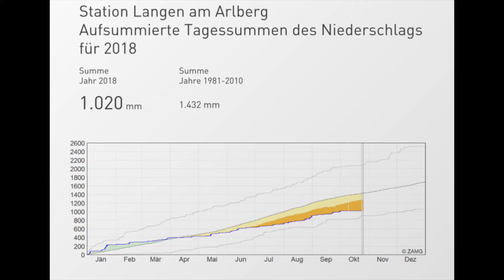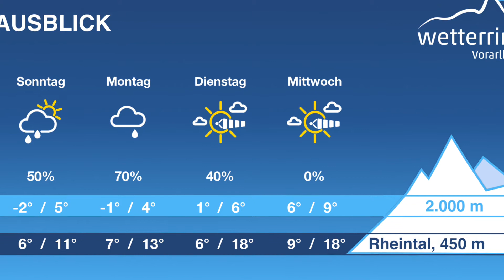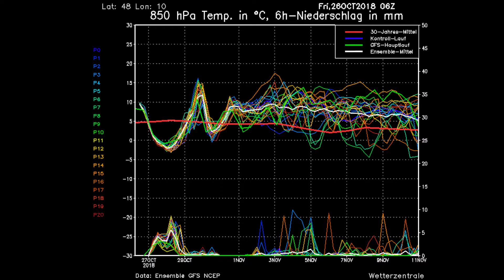Abwechslungsreiches Herbstwetter - Regional-Wetter Vorarlberg 26.10.2018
Regional-Wetter vom 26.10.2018 aus Innsbruck. Wie das Wetter in den kommenden Tagen ausfällt, erfahrt ihr im Video von Michael Jäger und